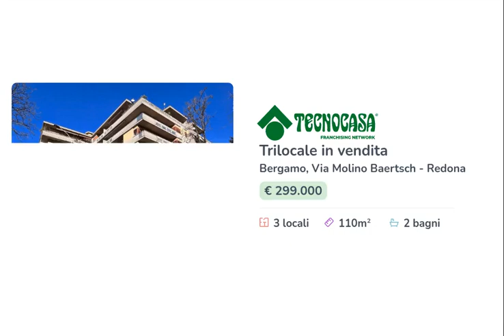Trilocale ultimo piano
Tecnocasa Borgo s.  Caterina

REDONA

Bergamo, nel servito e ricercato quartiere di Redona proponiamo esclusivo ultimo piano servito da ascensore. L'appartamento è caratterizzato da una grande zona giorno luminosa, cucina separata, due camere da letto e doppi servizi, due terrazze con vista aperta. Il contesto signorile offre un servizio di portineria.

E' presente inoltre un ripostiglio utile per organizzare al meglio gli spazi e una cantina.

Possibilità di un box auto disponibile nello stabile.

Possibilità di recupero fiscale.

A BREVE DISPONIBILI I RENDERING

Possibilità di scelta progetto e finiture.